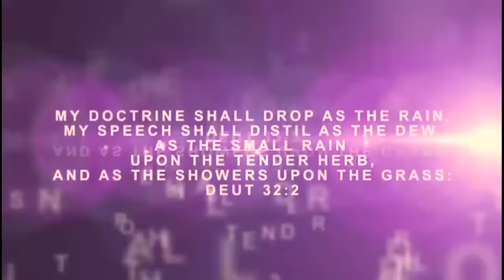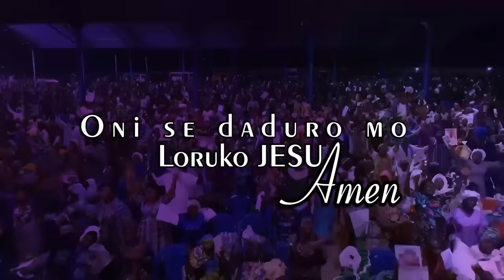IRI OWURO (Morning Dew) April 26th 2024 //Babasebioba